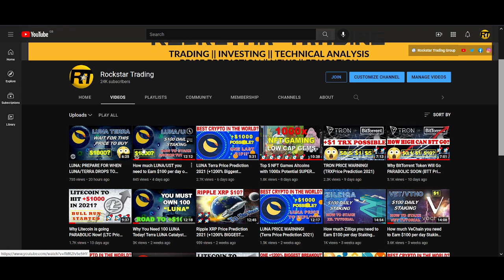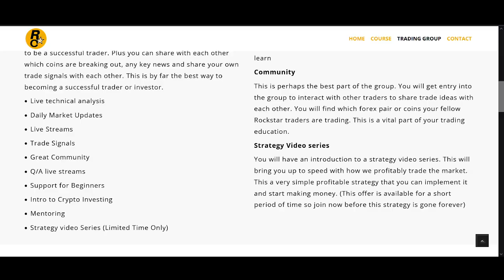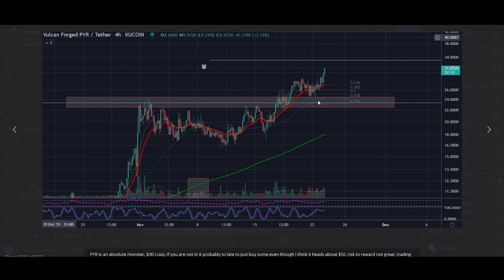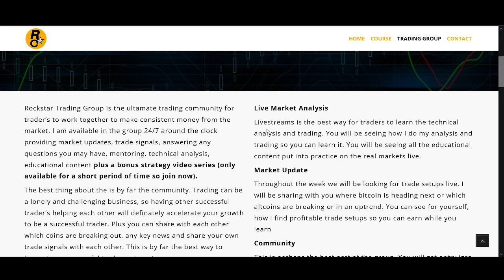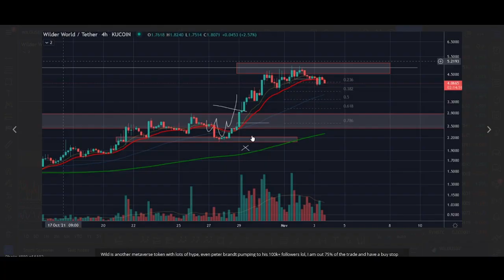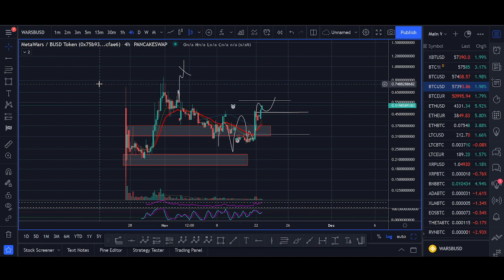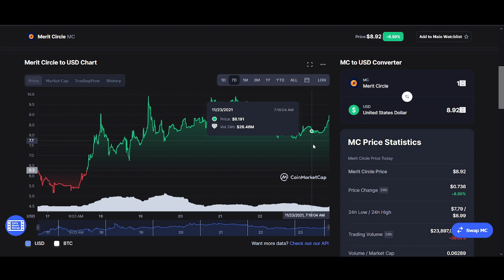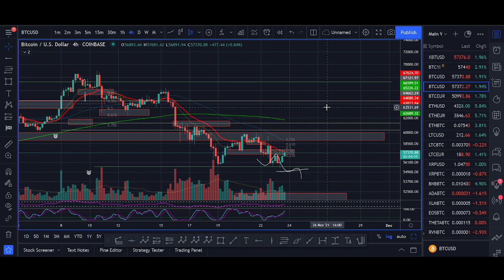5 Gaming Metaverse Cryptos You NEED To Buy Before December 1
♥ BTC: 17isdB1axM3VB4w6kT4w53Kh7SHE24MeBv
♥ ETH: 0xb35c7a69c0f1aed0e017bf3f2e335868d82b01ef
♥ LTC: LayvBFb9dntcSsQrb8dKoWqd4B4mL8sooK

Regards,
Rocko